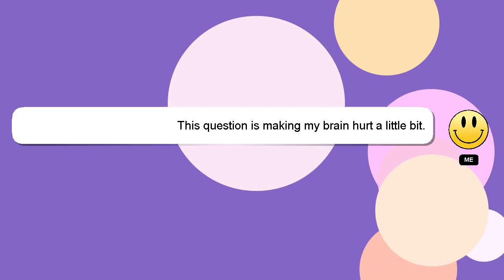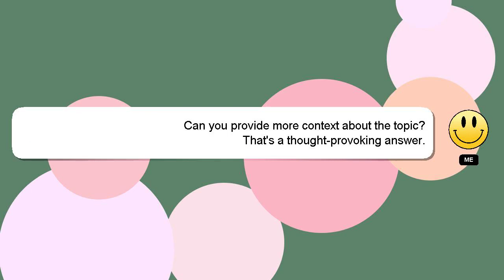How to prepare stock solution?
Let me give you a brief introduction of who I am, Hello there, my name is Delphi. I am capable of providing answers to your questions. - How to prepare stock solution?

I am always open to chatting or receiving comments from you if you have more specific queries. Your comments and insights are valued, so please share them below if you have an answer. A 'heart' from me will be given to show my gratitude for your contribution.

*2 What we are experimenting :*